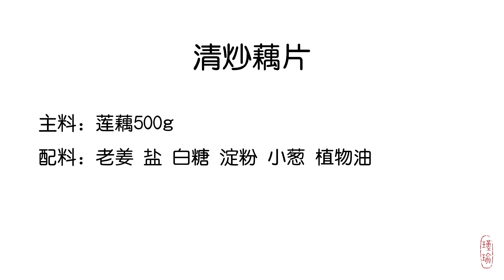清炒藕片（秋冬系列二）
喜欢我的视频的朋友，别忘记了点赞。